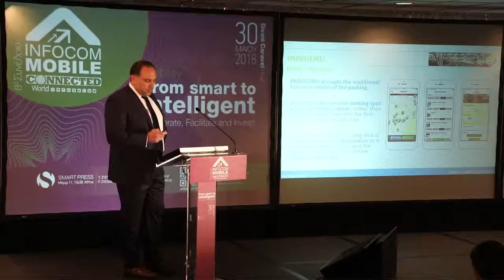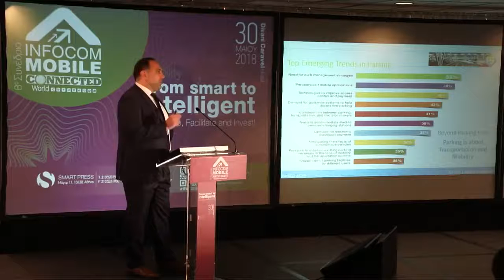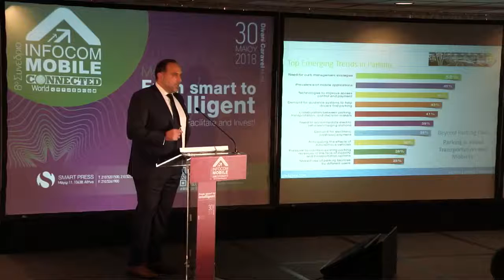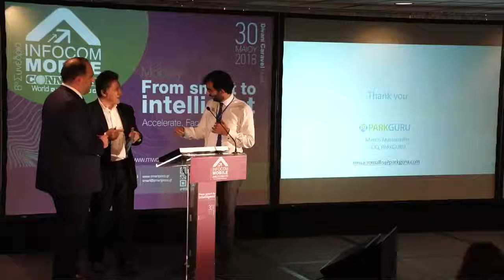Manos Macromallis, COO, PARKGURU / PARKGENE @ Mobile & Connected World Conference 2018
Presentation of Manos Macromallis at Infocom: "PARKGURU: the parking enabler on solutions for Smart Cities"